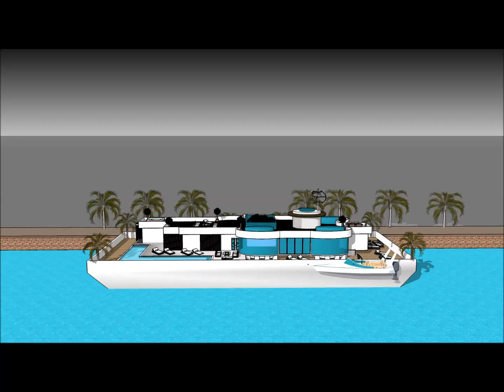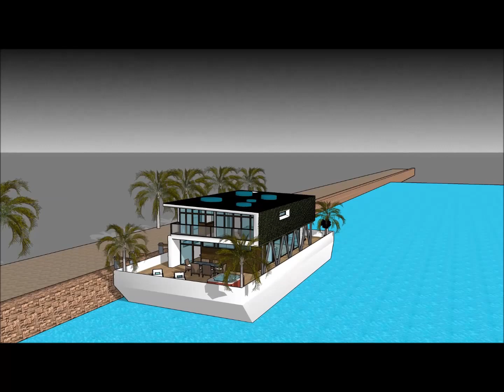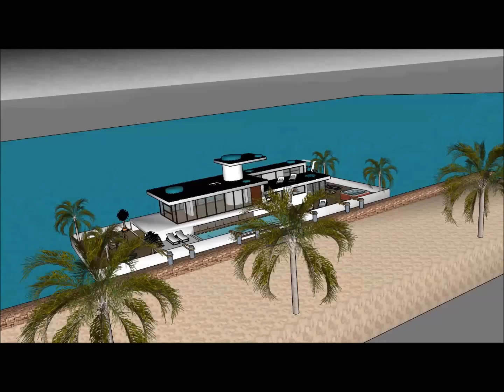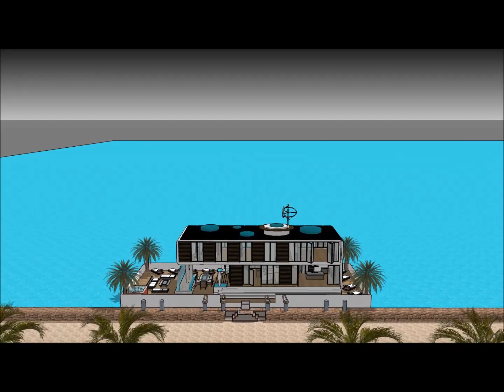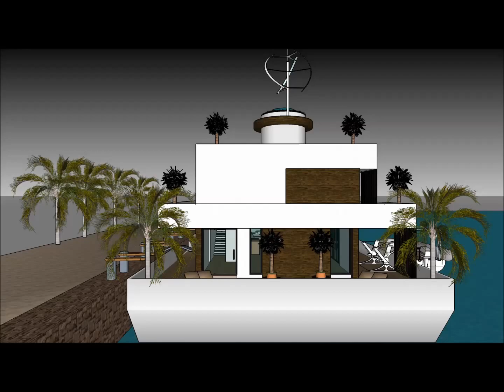Athens International Boat Show 2017 exhibition - Luxury yachts and houseboats of Greece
Houseboatzania potentially presents the new revolutionary concept of yachting and houseboating at the Athens International Boat Show 2017 exhibition with Luxury yachts and houseboats in Greece using the houseboat as rental – Greece or houseboat for sale .

The concept is made as a stationary basis for living right on the waterfront of Athen with high standard of living and great contemporary architecture at the International Boat Show 2017.

The portfolio of houseboats includes different plateaus for high luxury living giving great perspective of the marina of Athen.

The houseboat in Greece – Athen can be used as rental concept or as a permanent living as a houseboat for sale Greece. The rental houseboat has a great basis for actually providing the setup for the renter. The houseboat for sale in Greece has the basis for providing a platform for great living on the waterfront enjoying holidays and the glittering waters.